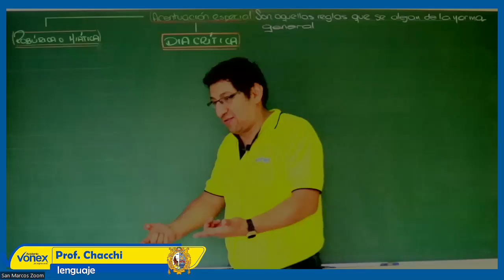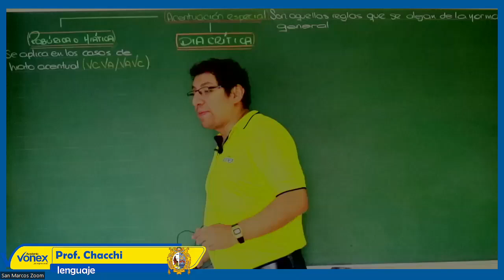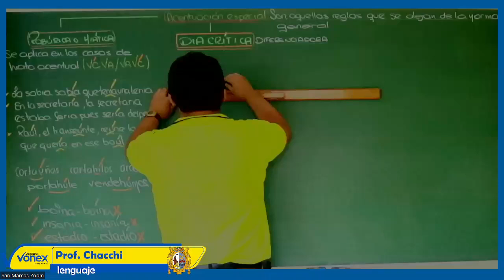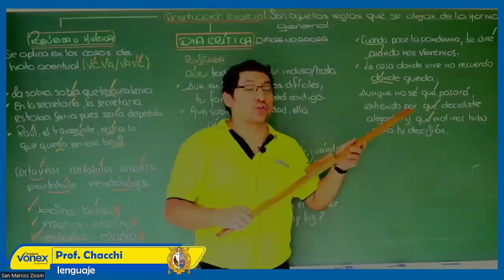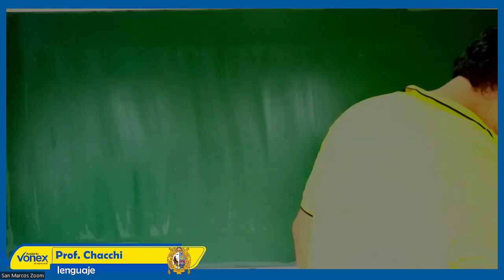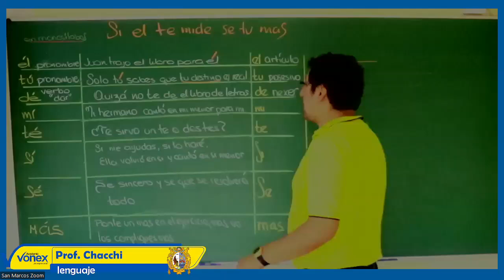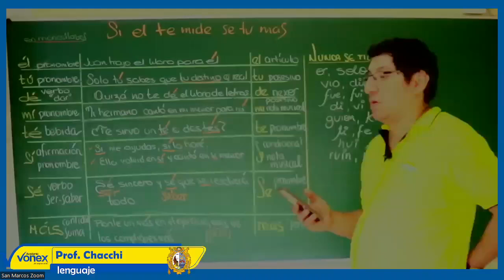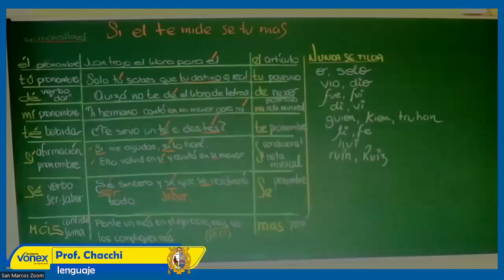ACENTUACIÓN ESPECIAL | SEMANA 10 | LENGUAJE | JOSÉ CHACCHI